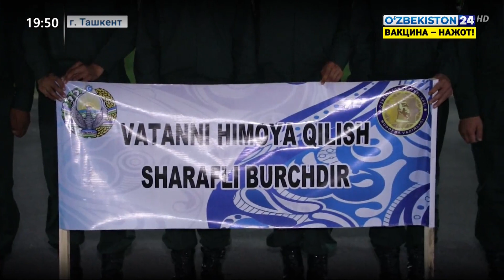Торжественная церемония встречи участников конкурса «АРМИ - 2021»